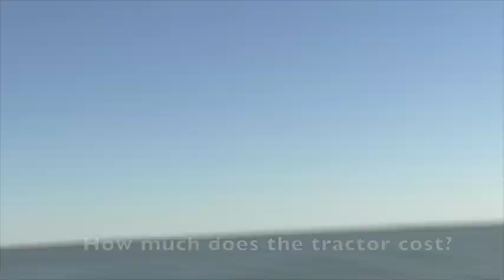Fairport Harbor Lake MetroParks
Fairport Harding Archives Presents an informative video about Lake MetroParks in Fairport Harbor, OH.

Seth Begeman - Outdoor Education Chief - Lake MetroParks
Hannah McCauley - Videographer 1
Izzy Wood - Videographer 2
Caitie McBride - Photos 1
Bailey Davis - Photos 2
Lexi Haney - Editor
Gabe Lawson - Sound
Halle Beesler - Logo creator